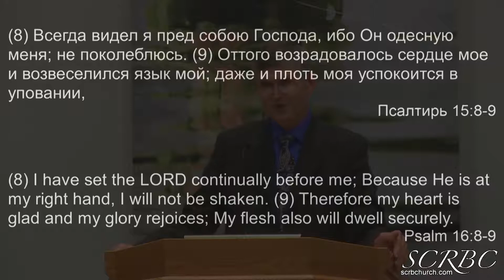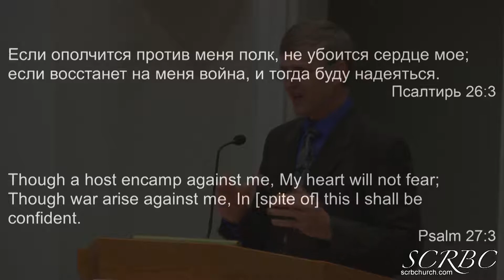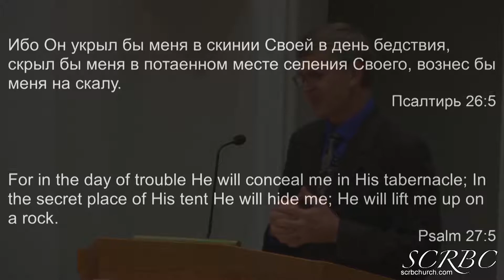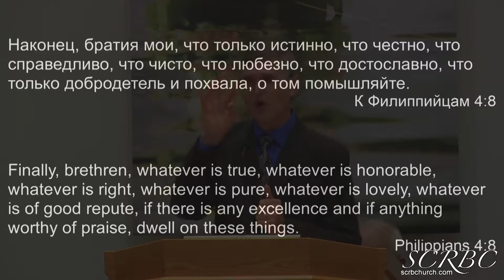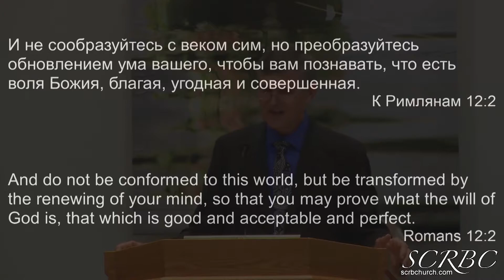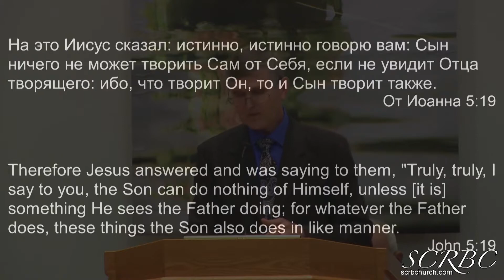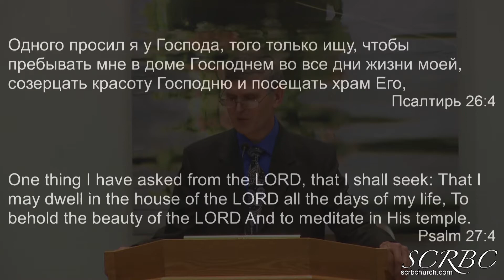Учится видеть Господа